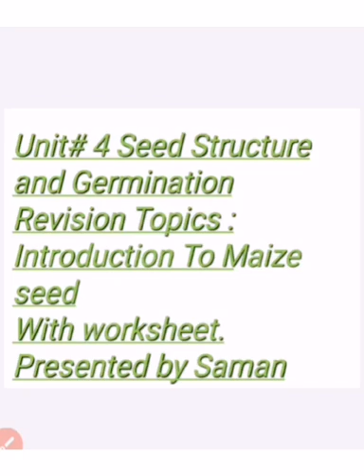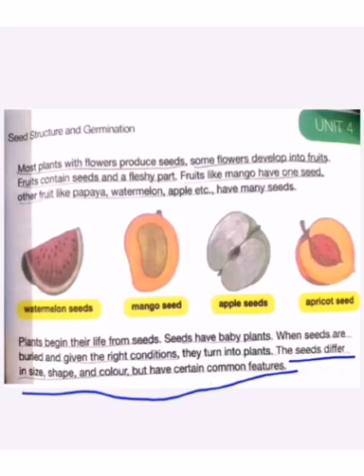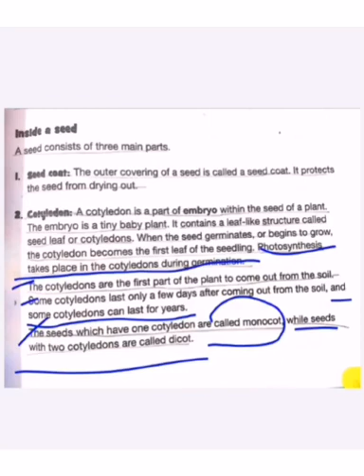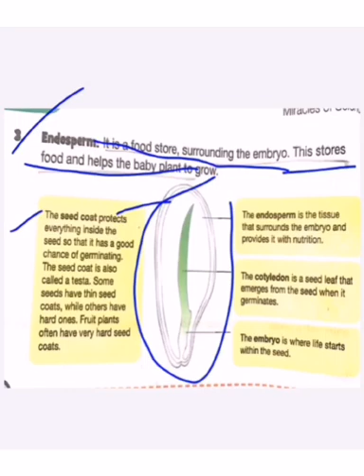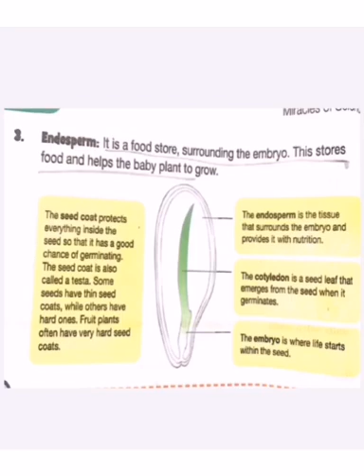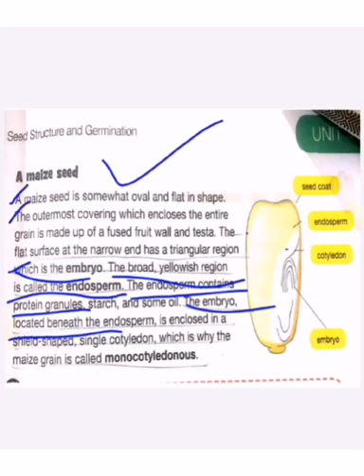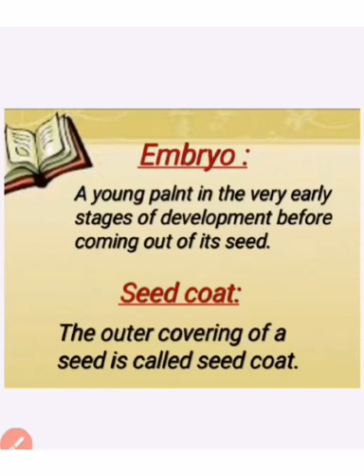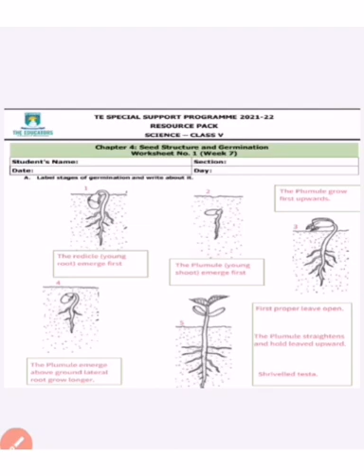Class 5 Science Unit # 4 Topic # Revision Introduction to Maize Seed & Worksheet | Ms. Saman Malik